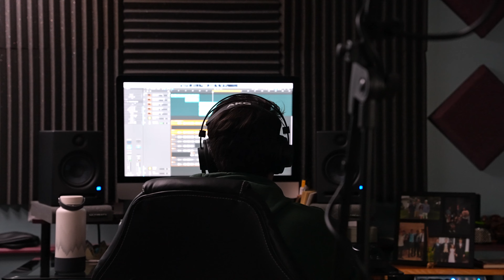[Promo Video]: "Embers" Remix (Freestyle for Anthology Visuals Session)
"Embers" Remix (Filmed by @anthologyvisuals9007 on 10/26/2022)

👇🏾 official lyrics 👇🏾

When you’re in search of the right words, but at a loss — take a pause — fill your lungs with air, and then collect your thoughts

It’s beginning to feel like we really haven’t seen harder days;
Reflecting on rubble still, and rummaging through these charred remains

I numbed myself with meds today, just to parse the pain, and compartmentalize these broken parts of my heart, in vain

Neighbors in the streets, holding hope, empty hands
When sirens from an ambulance
Saw Fate snuck up, with other plans, damn...

Even the embers of a fire will refine you in the midst of it
I’m painting a picture with broad strokes, here’s the gist of it:
“We watched our future burn ablaze with a vibrant glow - I guess that goes to show - even fire can be cold as snow; Destiny, the world forever at her command, will build you up & break you down, my friend, just to prove she can... but Be Still"

Won’t be around to catch you later;
That wind won’t always blow in your favor, but life is a gift to savor, so

There’s no catastrophe needed to truly cherish these moments in space and time together, never a guarantee

MANGO JAM OFFICIAL MUSIC
🥭 it’s that mango marmalade - the juiciest jam - funky jelly;
pulsing from your ears to the core of your belly 🎶

primary collaborators:
🧠 DR Castillejo
👨‍💻 DR Castillejo
✍️ DR Castillejo
🎶 N. Reding
🎥 M. Hardwick (Anthology Visuals)

*Nick Reding Music has been fully credited for producing this instrumental song-track & for ideating the original song concept "Embers" which was released during October 2022 as a solo project. The credit for the vocals & lyrics in this Remix of "Embers" has been reserved for DR Castillejo, who created the poetry spoken over Nick Reding's instrumental sample. All credit for videography services should be directed to @anthologyvisuals9007 .

Thank you, so much, Matt for taking amazing care of our project together; it was such a pleasure to work with you!